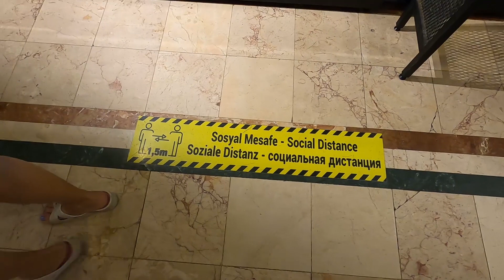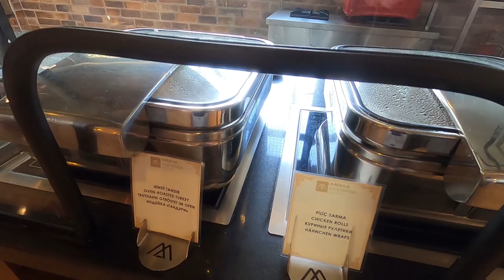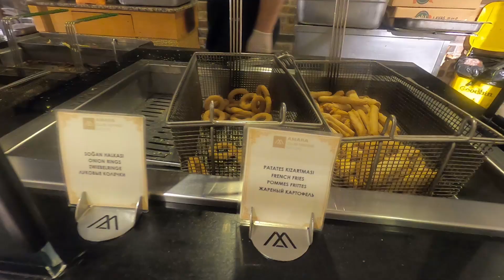Чем кормят в Турции все включено, во время карантина, шведский стол 5 звезд Завтрак, обед ужин. 2021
Я расскажу и покажу чем кормят в Турции во время карантина в отеле 5* по системе ультра все включено шведский стол в Кемере. Чем кормят на завтрак, что съесть в обед и мясо гриль на ужин! Отдых в Турции 2021 года
Отель AMARA CLUB MARINE 5 звезд.